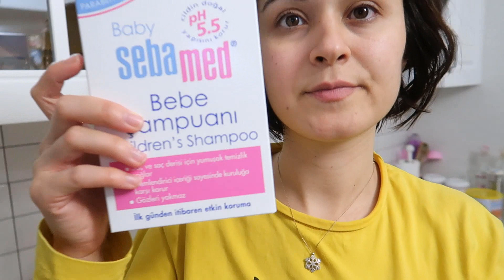TEMİZLİK VLOG🌸TEMİZLİK AVCISI BANYO TEMİZLİYOR🚽HAMSİ TAVA YAPTIM🐟GÜNLÜK VLOG